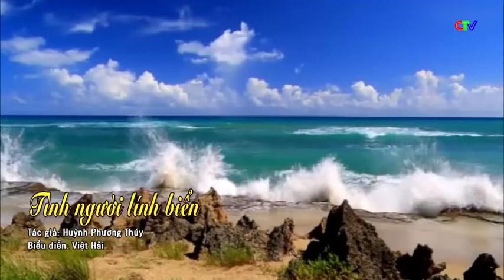Tình người lính biển - TG: Huỳnh Phương Thuý - TB: Việt Hải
Tình người lính biển
Theo điệu: Xuân tình
Tác giả: Huỳnh Phương Thuý
Trình bày: Việt Hải